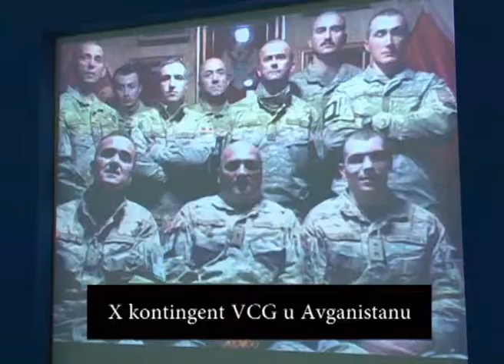Ministar Pejanović-Đurišić razgovarala sa pripadnicima X kontingenta VCG u Avganistanu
Ministar odbrane prof. dr Milica Pejanović-Đurišić razgovarala je danas sa pripadnicima X kontingenta o dosadašnjem učešću u misiji ISAF, očekivanjima od angažovanja u novoj misiji "Odlučna podrška", bezbjednosnoj situaciji i zadacima koje obavljaju, odnosu sa lokalnim stanovništvom i uputila im čestitke povodom predstojećih praznika.
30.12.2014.